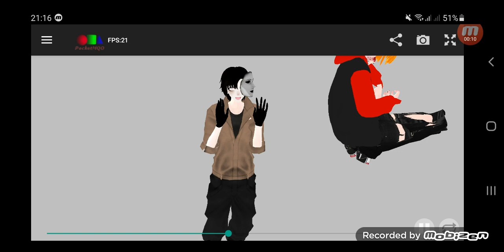creepypasta mmd masky scared asatin